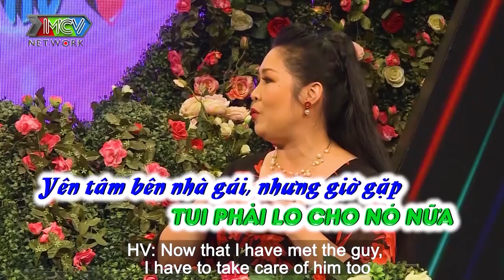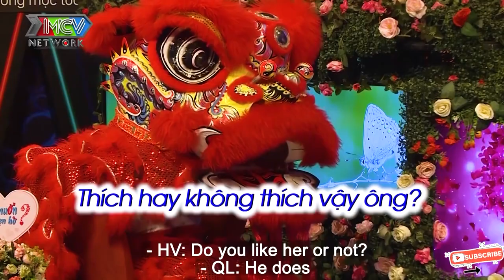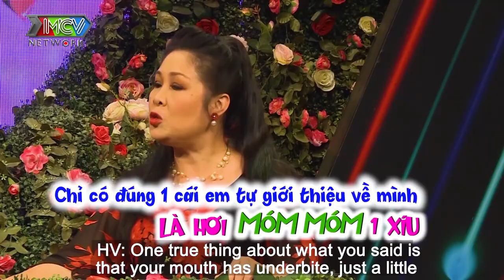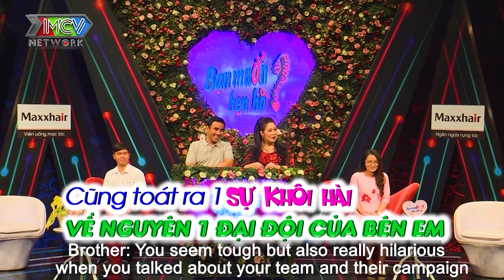Nữ Giáo Viên Có Gia Thế Khủng Đi Hẹn Hò Tuyên Bố Sẵn Sàng Cho Hôn Nhân Khiến Chàng Nín Thở Vì Khoái